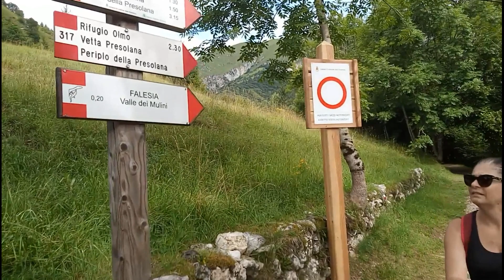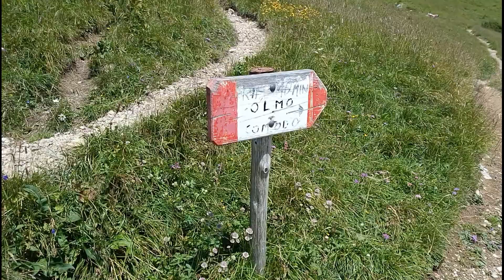(R08) Rifugio Rino Olmo (BG, 1819 mt) - da Rusio (Castione della Presolana)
(R08) Rifugi Rino Olmo (BG, 1819 mt) - da Rusio (Castione della Presolana)

STAGIONE 4

DESCRIZIONE: Si lascia l'auto al parcheggio di Rusio frazione di Castione della Presolana.
Da qui si segue il segnavia del sentiero 317 che parte tra gli alpeggi e i boschi appena sopra Rusio seguendo la cosiddetta "Via del latte" che passa la Malga Spina, Malga Pozzetto e la Malga di Campo. Da qui poi la salita al passo Olone e poi la breve discesa verso il Rifugio Olmo.

DIFFICOLTA': IMPEGNATIVO: Ok detto questo va subito specificato che la prima parte, tranne i primi 100 metri, si svolge su una strada agrosilvopastorale che presenta raramente pendenze inferiori al 10%; poi si arriva alla malga di campo, si prende un sentiero con pendenze molto inferiori (tranne gli ultimi metri) e si arriva al Passo Olone, dove si scende per un brevissimo sentiero molto ghiaioso (occhio alle scivolate) fino ad arrivare al meraviglioso Rifugio, incastonato in un ambiente selvaggio ed incontaminato.

Livello difficoltà: E (ESCURSIONISTA)

Lunghezza: Dal Parcheggio di Rusio vengono indicati 2h 30 minuti per l'arrivo al rifugio, tuttavia questo tempo può andar bene per Escursionisti esperti e molto allenati, le tempistiche corrette sono a mio parere:

2h 30 minuti: Escursionisti esperti molto allenati.

almeno 3 h: Escursionisti di medio livello.

3h 30 min: Schiappe come noi :D questo è il tempo che abbiamo impiegato, anche in considerazione delle ripide pendenze e del fatto che il percorso misura oltre 6 km (solo andata ovviamente) e presenta 1000 metri di dislivello. Questa escursione entra di diritto nella nostra personale TOP 3 delle escursioni più impegnative (dietro il Monte San Martino e davanti al Canto Alto da Bergamo)

PANORAMA: Il bellissimo panorama merita tutto il sudore che viene versato per raggiungere il rifugio

NOTE: Sentiero perfetto, ben tentuto e sopratutto ben segnalato, si vede che i manutentori ci tengono.